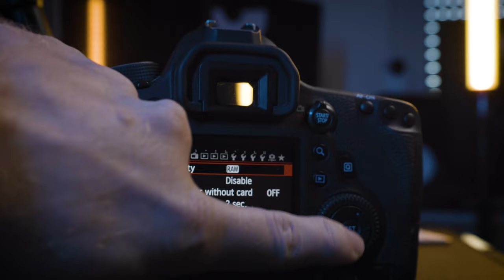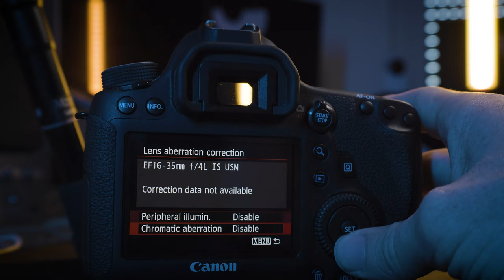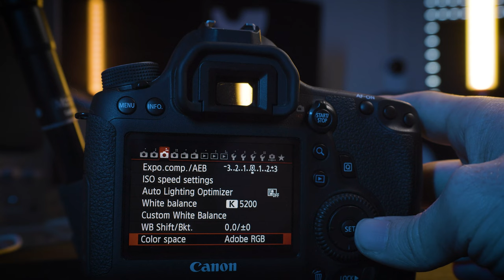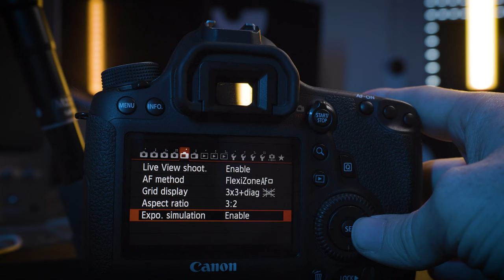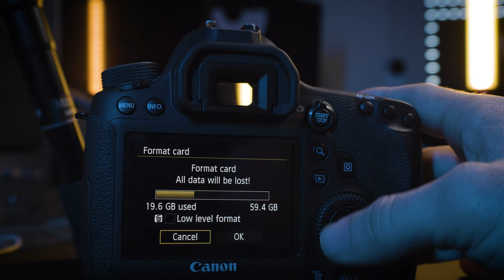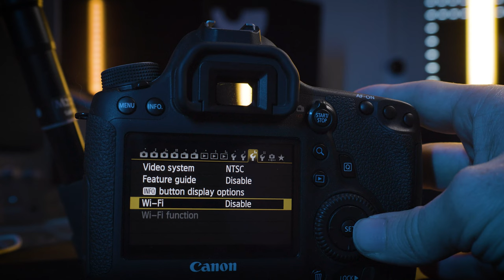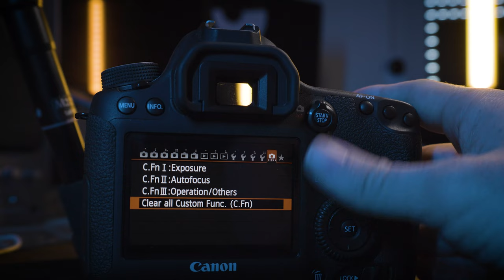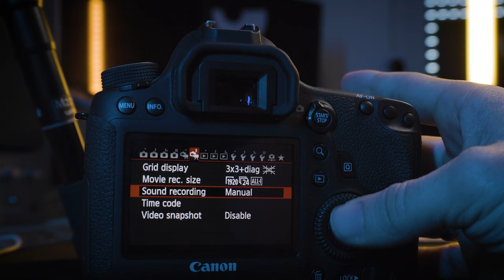Come usare CANON 6D MIGLIORI IMPOSTAZIONI per foto e video miglior fotocamera qualità prezzo 2023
In questo video vi mostro come impostare il menu Canon per Canon EOS 6D. Vedremo le migliori impostazioni per foto e video su questa vecchia DSLR. Le migliori impostazioni per foto e video ti permetteranno di trarre il massimo dalla tua strumentazione!

Come usare CANON 6D MIGLIORI IMPOSTAZIONI per foto e video miglior fotocamera qualità prezzo  se stai pensando a quale fotocamera comprare, valuta una Canon dslr nel 2023

_IN PARTICOLARE:_
🏡 Foto di interni, real estate e architettura
🏭 Fotografia industriale